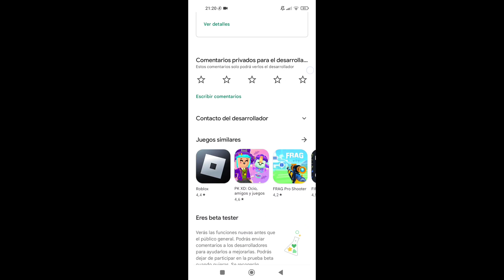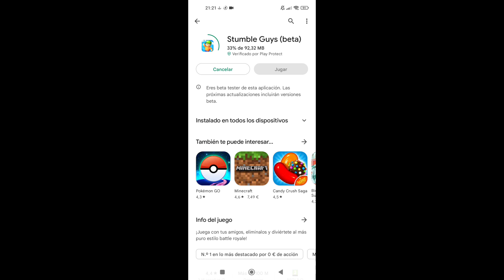NOVEDADES DE LA BETA 0.42 + COMO INSTALARLA| Stumble Guys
Created by ❤️MINIATURERO❤️
ID Discord: alfredo progamer#7212

♦️REDES♦️